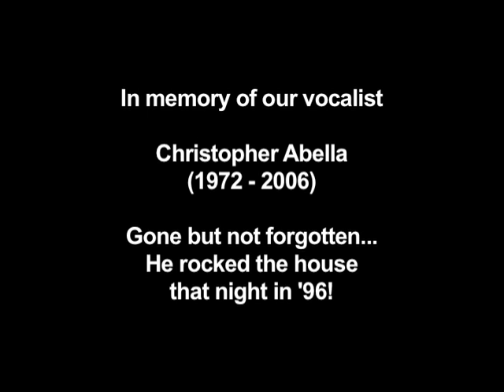Are You Gonna Go My Way (Lenny Kravitz) - Live Cover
1995 RJ JUNIOR JAM National Finalists VINEGAR FLY

Christopher Abella (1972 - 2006) - Lead Vocals
Gogo Descuatan - Lead Guitar
Ivan Zerna - Bass
Ionone Bangcas - Drums

This live performance at the LIVE WIRE '96, Silliman University Gym, Dumaguete City
Bad audio courtesy of the pre-digital video-era Hi8 and VHS cameras.